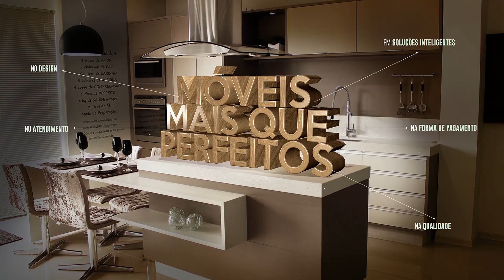Ocorreram dois acidentes no mesmo horário no centro de Guaxupé